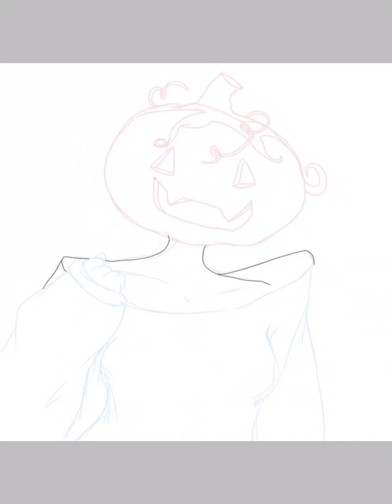Happy Almost Halloween 🎃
Random pumpkin girl for almost Halloween
What are you guys thinking of going as?